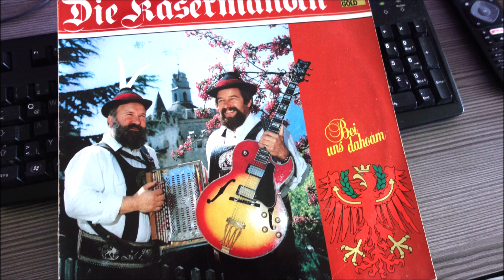d kasermandln klaus und ferdl es war ein edelweiß